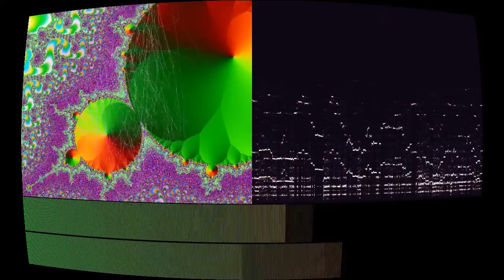I'M A WATERMELON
“I'M A WATERMELON” by Monplaisir